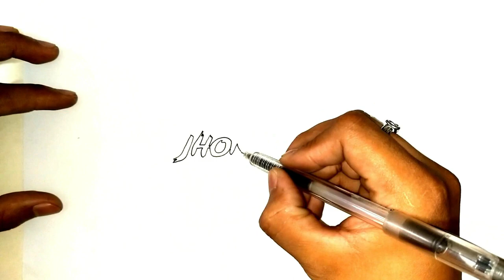Custom Vans using Vinyl Stencils 🔥